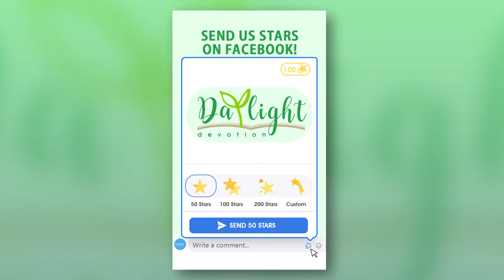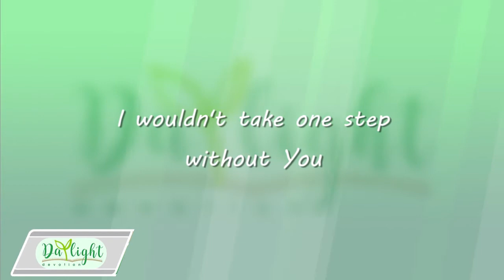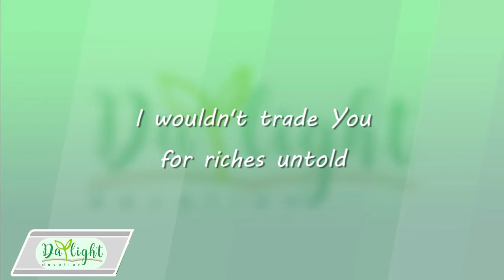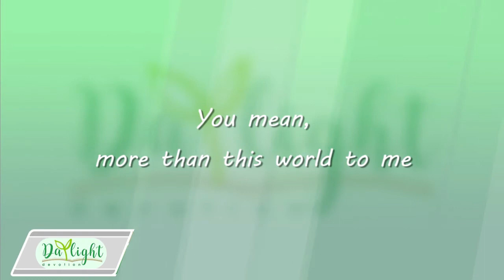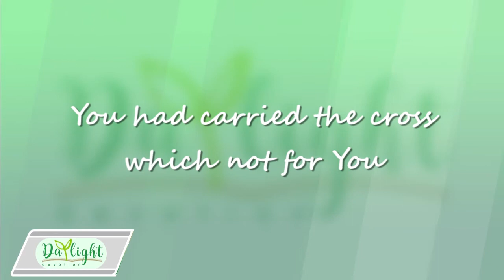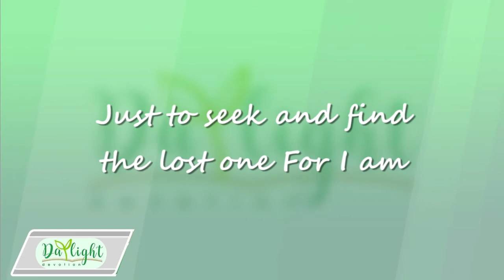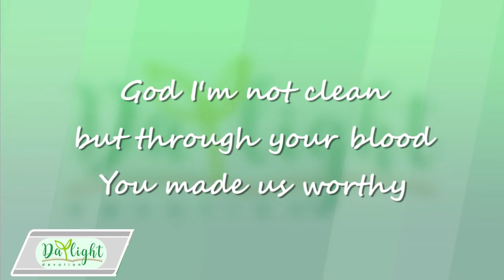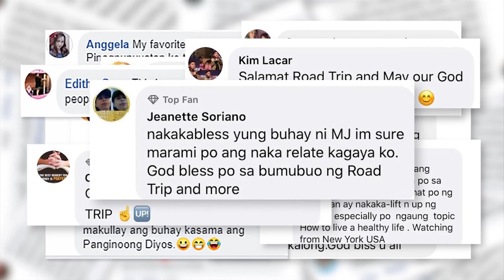DAYLIGHT DEVOTION ( February 2, 2021 )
Jesus entered Jericho and made his way through the town.  There was a man there named Zacchaeus. He was the chief tax collector in the region, and he had become very rich. He tried to get a look at Jesus, but he was too short to see over the crowd. So he ran ahead and climbed a sycamore-fig tree beside the road, for Jesus was going to pass that way. - Luke 19:1-4